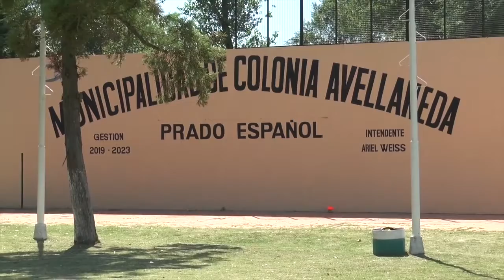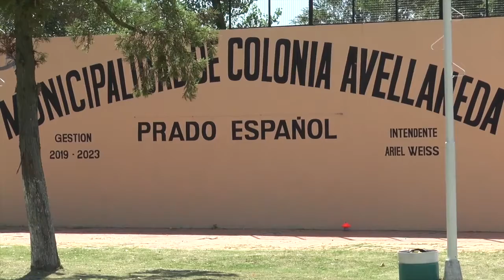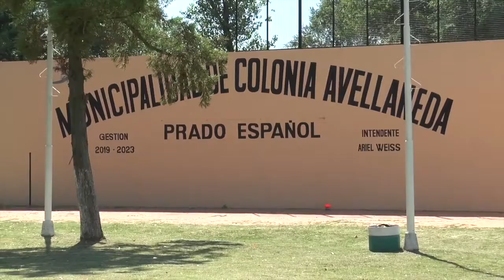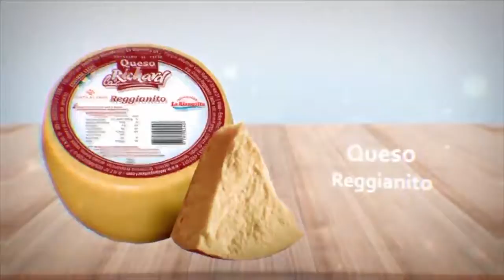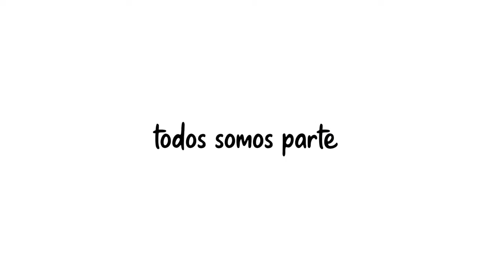Panorama Litoral Bloque 7 090121